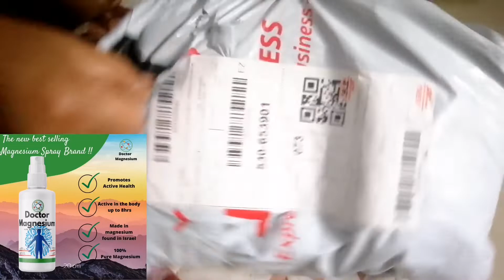Dr. Magnesium oil Free Massager / Unboxing/ Proof of received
First time to use this product with free massager. My 64 years old mom is using this product.

I donot own the music in this video. Creduts to the original owner